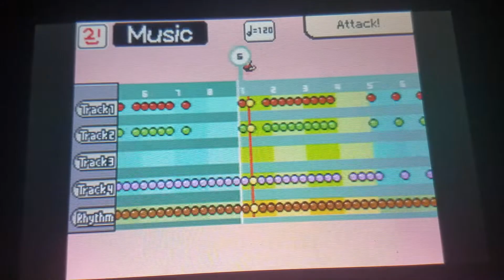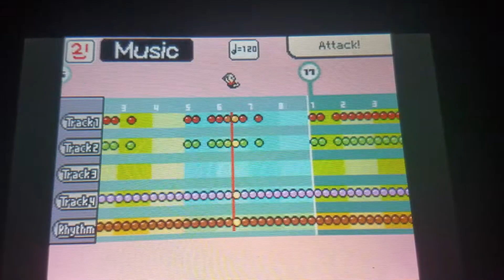Bouncing Boss Battle - Kirby Triple Deluxe (WarioWare D.I.Y Cover)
Favourite Kirby boss music of all time. Enjoy:)